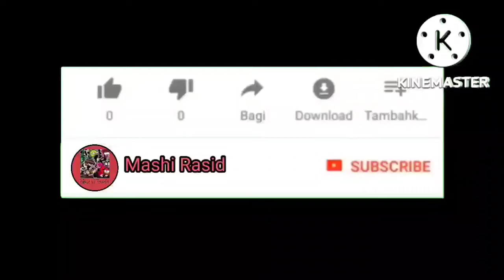fnf HD character test playground apk mediafire